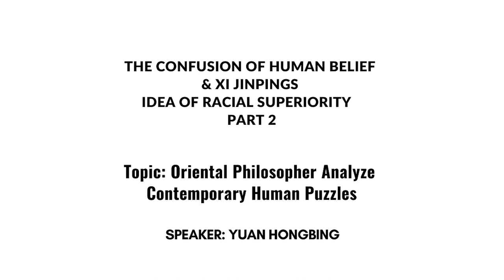The confusion of human belief | Xi Jinping's idea of racial superiority | human perplexities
Today, It is part 2 of Oriental philosopher Yuan Hongbing's analysis of human perplexities on the confusion of human belief - Xi Jinping's idea of racial superiority, and the topic is the philosophical fallacy of genetic man and Xi Jinping’s idea of racial superiority. In the late 1980s, Due to the fate of the contingency, I once and Xi Jinping become wine friends. In do wine friends get along in the process, We have had many times of conversations, After drinking about the world. At that time, In a conversation, Xi Jinping expressed such a belief, one of his friends to engage in medical research friends, his friend is also in the same period as the workers and peasants, and soldiers. This friend of his told him that he was going to throw himself into a research project, that is, with the help of genetic engineering and genetic technology, to clone a new human species. He wanted to use a man who is the fittest, most agile, and most intelligent of the Chinese people, and a woman who is the fittest of the Chinese people, to use them as a gene bank to complete his idea of cloning a new human species. The idea of creating a new species through cloning. ...

👉Ebooks on Amazon by 袁紅冰 (Author)

Have Fun!